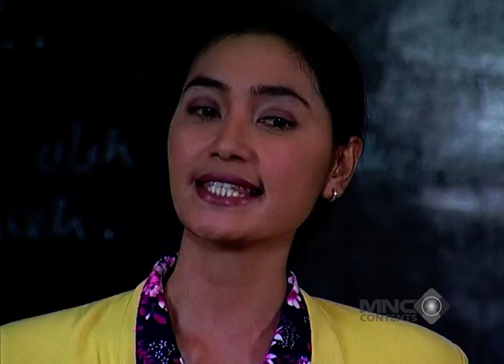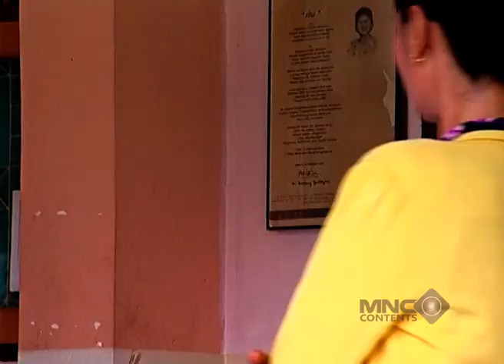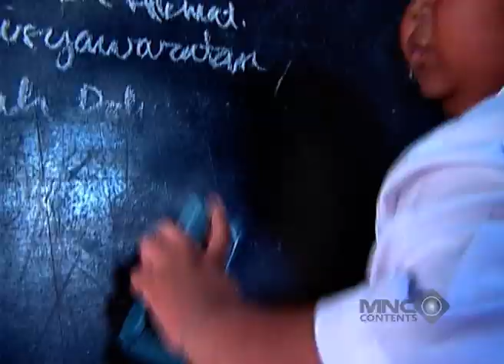DISTRAP BU GURU! CEKING MALAH ASIK TIDUR DENGAN KACAMATA BUATANNYA - RONALDOWATI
Cerita Ronaldowati berawal dari kisah seorang anak yang ingin sekali bermain bola dan bercita cita menjadi pemain bola professional seperti Ronaldo, namun karena ia seorang wanita, Wati (pemeran utama) selalu mendapatkan ejekan dan direndahkan dalam mengolah sikulit bundar yang notabennya di mainkan oleh anak laki-laki, namun dalam menjawab berbagai keraguan dari keluarganya, Wati selalu berusaha dan latihan keras agar menjadi pemain hebat, tidak hanya itu, setelah berlatih keras, Wati akhirnya dikenal dengan skillnya yang memukau serta membuat orang sekitarnya menjadi takjub kepada dia, dan dari situ ia mulai mendapatkan banyak penggemar dan banyak mendapatkan dukungan dari orang sekitar dan kalangan.

Saksikan terus perjuangan Wati untuk mewujudkan cita citanya mejadi pemain sepakbola seperti Ronaldo di Youtube Channel Lucu Aja Boleh!